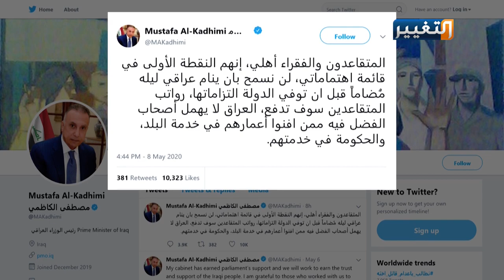الكاظمي يشرف على عملية صرف رواتب المتقاعدين | تقرير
يتطلع المتقاعدون الى ان تكون فترة تولي مصطفى الكاظمي منصب رئاسة الوزراء، مختلفة عن سابقاتها، بعد ان كانت بوادر عمله تحمل اكثر من رسالة، تشير الى عزمه انصاف شريحة المتقاعدين التي طالما عانت الظلم والإهمال.